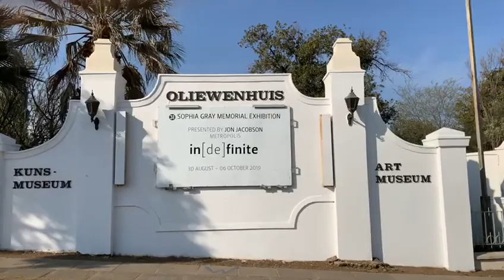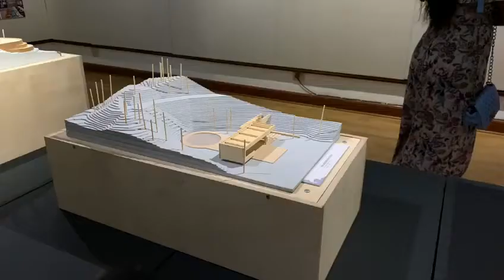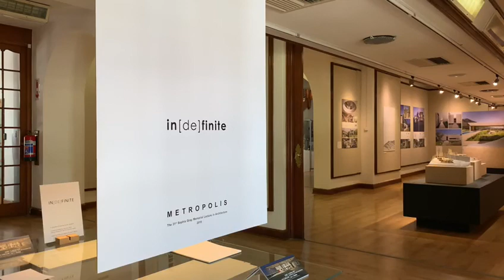in[de]finite by Jon Jacobson, The 31st Annual Sophia Gray Memorial Lecture 2019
31st Annual Sophia Gray Memorial Exhibition in[de]finite by Jon Jacobson
Date: 29 August 2019 Venue: Oliewenhuis Art Museum
Sophia Gray (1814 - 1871) was the first woman to practice architecture in South Africa and one of the earliest women in the world to do so. As a tribute to her achievements, the University of the Free State instituted the annual Sophia Gray Memorial Lecture and Exhibition in 1989 to recognize the contributions of a practicing architect.
Jon Jacobson (b. 1961), obtained a B.Arch at the University of Witswatersrand in 1988. His practice, Metropolis, is located in Cape Town and has produced primarily residential architecture, interior and retail design furniture. He has tutored and examined at a number of Universities and recently obtained his Masters in Architecture with a Specialization in Design from the University of the Free State. The practice has received multiple awards for its architectural and interior design work. Metropolis’ work is known for its conceptual clarity, sensitivity towards landscape, and translational rigor. • The exhibition in[de]finite, presents the architecture, furniture, and interior design of Metropolis, from 2000 to the present, in the form of drawings, photographs, models, and video. A collection of original drawings and sketches by Jon Jacobson will be on display and have been collected into a book produced for this exhibition.